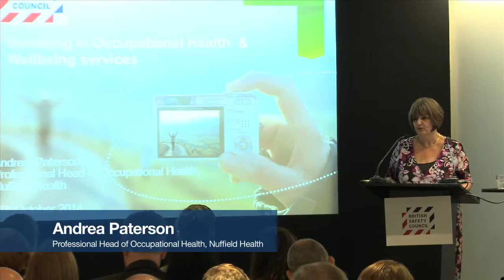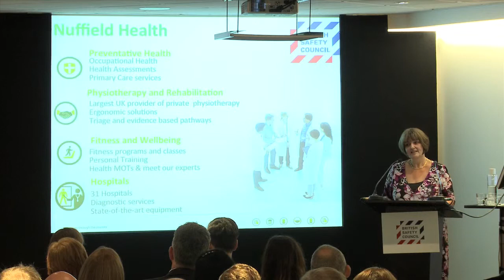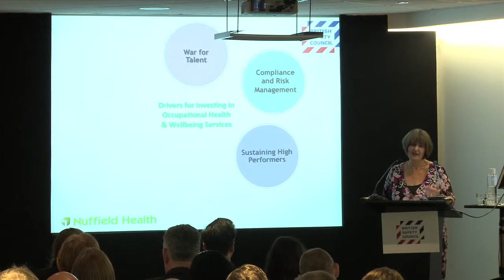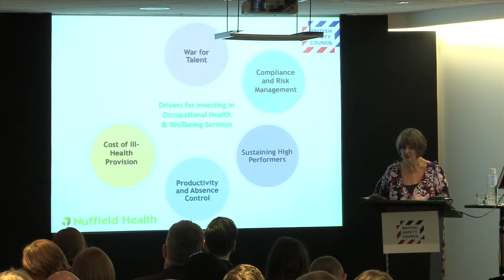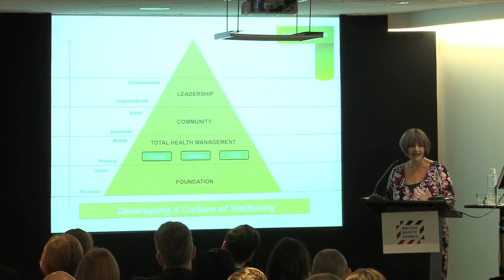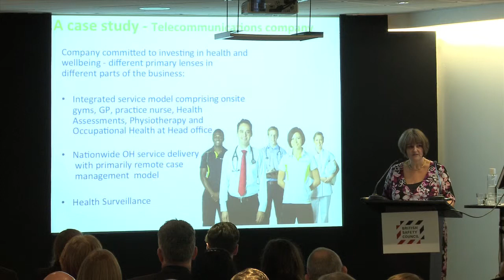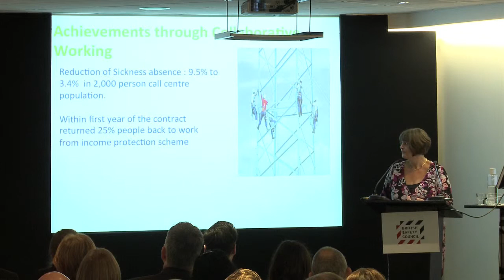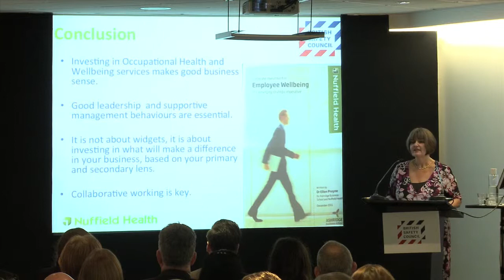Andrea Paterson - 2014 Annual Conference